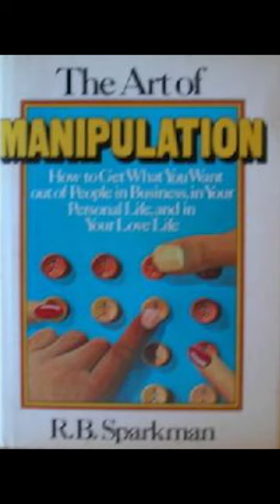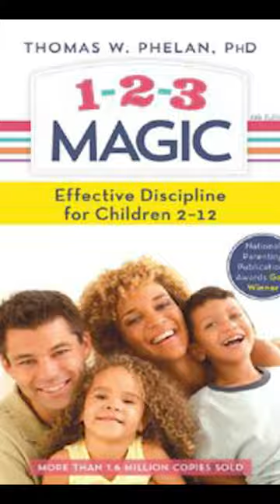Today's life changing books of the day list